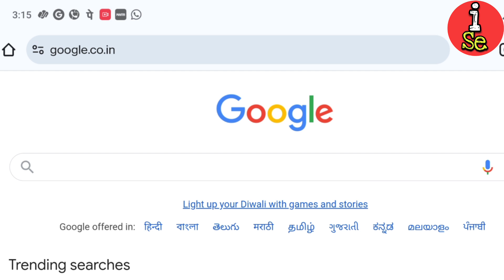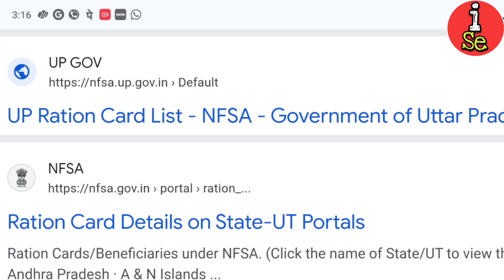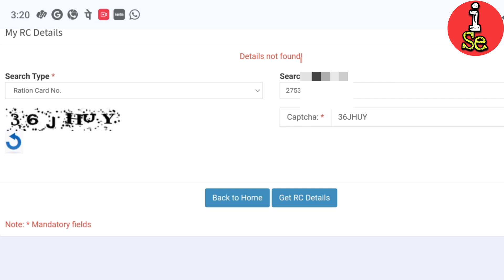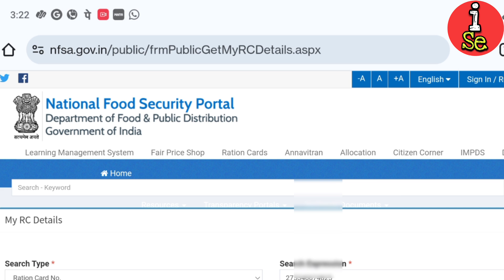Ration Card Download Kasa kare | किसी भी राज्य का राशन कार्ड डाउनलोड करें